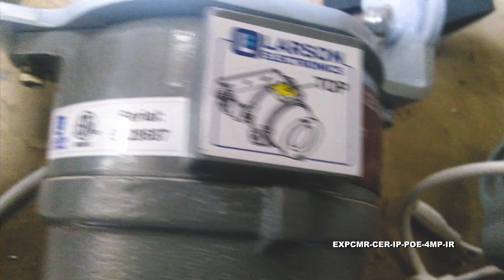4.0MP Explosion Proof Network IP Camera for Cannabis Extraction - 20FPS - IP66, N4X - BHO/THC/CBD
4.0MP Explosion Proof Network IP Camera for Cannabis Extraction - 20FPS - IP66, N4X - BHO/THC/CBD

The EXPCMR-CER-IP-POE-4MP-IR Network Explosion Proof Camera from Larson Electronics is a remote inspection camera specifically designed for observation in butane THC extraction rooms and hemp processing facilities. This explosion proof, dust/ignition proof, weather proof and tamper resistant camera provides the operator with a live feed inside mobile extraction labs, as well as indoor cannabis growing and processing sites. Operated remotely from a centralized control room, this remote inspection camera saves both time and money as well as contributing to workplace safety.

Camera Features: The EXPCMR-CER-IP-POE-4MP-IR Network Explosion Proof Camera is powerful solution for cannabis extraction facilities requiring real-time monitoring and cutting-edge security. This compact unit features a built-in 1/3" progressive-scan CMOS image sensor that delivers up to 4.0MP resolution at 20 fps. The wide angle fixed lens with 83° field of view is designed to cover large areas, including mobile labs and temporary extraction rooms. This explosion proof camera provides a crisp and clear image for everything within the 83° focal area, allowing businesses and persons with access (local/state officials, operation managers, inspectors, etc.) to view the workplace in real-time. Total distance is dependent on mounting height and angle.

The explosion proof unit does not come with built-in infrared lights. To use infrared-light related features, such as capturing images in dark and low-light conditions, an external infrared light must be used with the explosion proof device. For 12-24V DC applications, we recommend the Larson Electronics 12-watt explosion surface-mount infrared LED light (EXHL-TRN-LE3-IR-1224). As an alternative, we also offer the EXHL-TRN-LE3-IR-1227 for 120-240V AC applications.

This remote inspection camera utilizes 120dB true Wide Dynamic Range, 3D Digital Noise Reduction and a true day/night IR-Cut Filter Removal to produce clear images in variable and low light conditions. The camera automatically switches from full color to IR mode when visible light falls below a certain level.

Wiring: Link-up with the camera is achieved via a customer provided RJ45 Ethernet cable which is ran back to the customer provided DVR system mounted outside the hazardous location. Camera power is delivered via the same Ethernet cable using Power over Ethernet (PoE) technology. This not only increases flexibility in deployment, but also provides time and cost savings as well.

Our explosion proof cameras with Power over Ethernet (PoE) features enable data transfers and power to be passed through a single Ethernet cable that is usually a Cat 3/Cat 5 cable or better. There are several types of PoE, which come with their own respective standard and maximum power to port capabilities. The IEEE 802.3af PoE standard, with a voltage range of 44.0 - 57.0V, offers 15.4W of DC power for each port. The IEEE 802.3at PoE standard, with a voltage range of 50.0 – 57.0V, provides up to 30W of DC power per port, which is ideal for surveillance cameras, antennas and network access points. The IEEE 802.3bt PoE standard, with a voltage range of 50.0 – 57.0V, provides 60W of DC power for each port. In order to utilize PoE properly, the components, such as the receiving unit and sending device, must be PoE compliant.

Applications: Hemp processing, cannabis extraction rooms, legal cannabis grow rooms, hemp greenhouses, butane-based extraction facilities, THC, BHO, CBD, medicinal cannabis compliance, security, monitoring, labs, research and more.